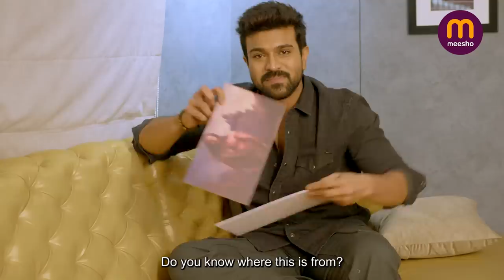Ram Charan Reveals the Ultimate Wardrobe Secrets Every Guy MUST Know!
Style mein rehne ka Episode 2 is out in style! Discover the Safest Wardrobe Colors & Style Secrets with Ram Charan! 🔥👔 Don't miss this fun chat between Ram Charan and Tanmay , where they talk about anything and everything fashion.